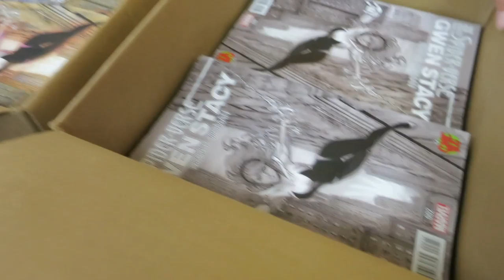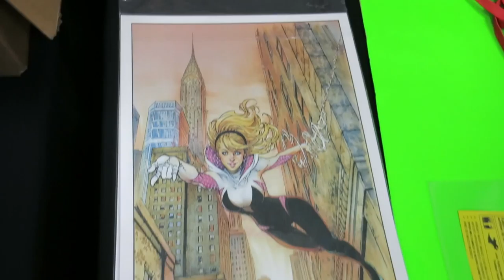FREE COMIC CON DAY! | VLOG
Cosplayers, Comics, Artist, OH MY!

It wasn't only Free Comic Book Day it was also Free Comic Con day at the Comic Bug!!